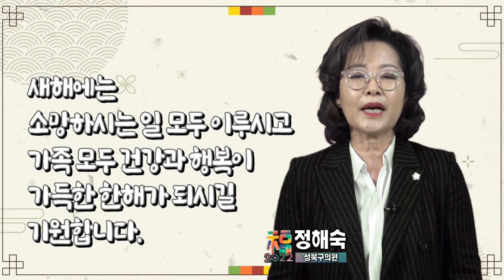[새해 새소망- 2022년 새해인사 ] 정해숙 성북구의회 행정기획위원장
2022년 임인년 새해를 맞이하여 성북구 곳곳에서 활동하고 계시는 여러분들의 희망과 소망의 새해 인사를 와보숑이 전해드립니다.
그 두번째 주인공으로 정해숙 성북구의회 행정기획위원장이 전하는
2022년의 다짐과 희망을 만나보세요.